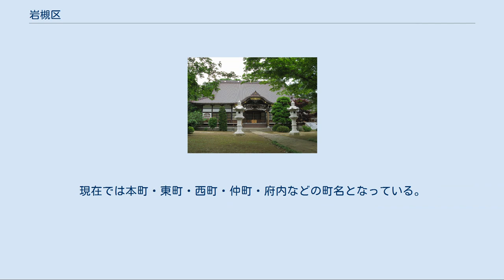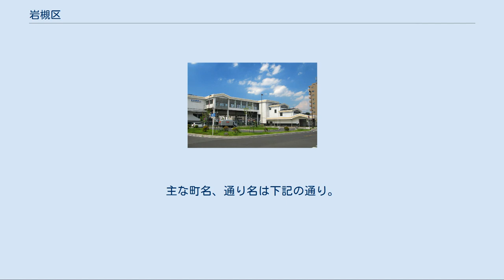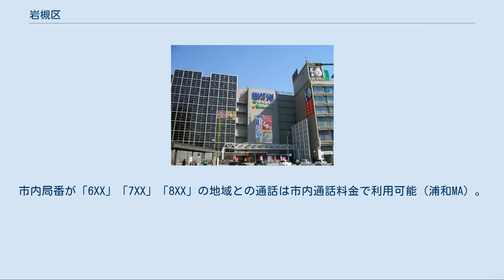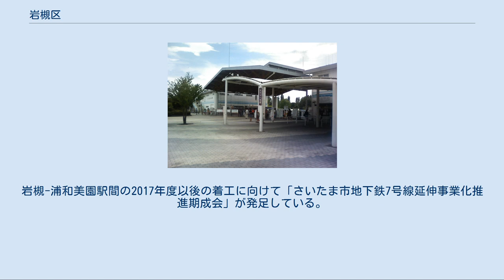岩槻区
岩槻区（いわつきく）は、埼玉県さいたま市を構成する10区のうちの一つ。
さいたま市で最も面積が広い。
 「岩槻市」も参照 さいたま市の東部に位置する。
市街地は区の北寄りにある岩槻駅周辺となっている。
区南部では浦和美園駅周辺の大規模区画整理事業であるみそのウイングシティの区域内となっており、宅地や商業施設の造成が進んでいる。
 岩槻は岩槻城の城下町時代（中世）から岩槻宿を経て多くの町名が残っていたが、住居表示実施の流れにより1965年頃から順次消滅した。
現在では本町・東町・西町・仲町・府内などの町名となっている。
渋江は交差点名、バス停名、市宿は商店街名、大工町は町内会名といったように一部名を留めているものもある。
他に、城下町時代からの町名ではないが、通称名として富士見町や栄町といった町名も存在した。
旧町名の持つ文化価値が見直され、住居表示などで失われてしまった町名を復活させようとする動きがあり、旧町名や通り名を記した石碑、プレートの設置を進めている。
主な町名、通り名は下記の通り。
 など 一部の区域で住居表示に関する法律に基づく住居表示が実施されている。
これまでに7度に分けて行われている。
 区成立後から毎年4月1日の人口。
住民基本台帳人口より（台帳法改正前の2012年以前は台帳人口+外国人登録人口の数値）。
 図書館 区長：沼尻裕一 小学校 中学校 高等学校 専門学校 大学 岩槻区内の人形店 岩槻城下にあたる岩槻駅東口を中心として岩槻人形と呼ばれる雛人形を専門とする人形店が集積し、「人形のまち」として全国的に知られる。
岩槻の名物としては特に雛人形、兜などの人形が有名である。
これは日光東照宮造営に関わった職人が、名水井戸があったためその後岩槻にとどまり、江戸初期に始めたものと言われている。
現在も岩槻駅周辺や人形町通り、市宿通りなどに人形店が軒を連ねる。
 市外局番は市内全域「048」。
市内局番が「6XX」「7XX」「8XX」の地域との通話は市内通話料金で利用可能（浦和MA）。
収容局は岩槻局、川通局、和土局、慈恩寺局。
「7xx」から始まる市内局番は岩槻区と同じNTT東日本岩槻営業所（旧電報電話局）管内に属する蓮田市のほか、上尾市、桶川市、北足立郡伊奈町、春日部市で使用されている。
 郵便番号は、区内全域が「339-00xx」である。
 高速道路 一般国道 県道 地下鉄延伸[編集] 埼玉高速鉄道（東京7号線）が岩槻市を通って蓮田市まで延伸される計画があり、岩槻駅前や区役所には計画の早期実現を訴える垂れ幕が掲げられている。
中心市街地の商業機能衰退や交通空白地帯の存在などの諸問題解決に大きな効果があるとされる。
岩槻-浦和美園駅間の2017年度以後の着工に向けて「さいたま市地下鉄7号線延伸事業化推進期成会」が発足している。
区内に中間駅の設置も予定されている。
 かつて通っていた鉄道[編集] 未成線[編集]